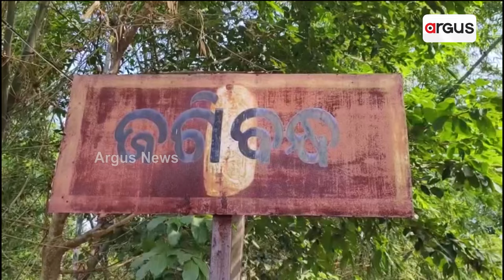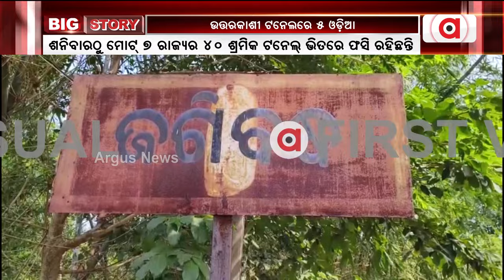ଉତ୍ତରାକାଶୀ ଟନେଲ ଅଘଟଣରେ ଫସିଛନ୍ତି 5 ଓଡ଼ିଆ || Uttarkashi Tunnel Collapsed || Uttarakhand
ଉତ୍ତରାକାଶୀ ଟନେଲ ଅଘଟଣରେ ଫସିଥିବା 5 ଓଡ଼ିଆ ଶ୍ରମିକଙ୍କ ପରିଚୟ ସାମ୍ନାକୁ ଆସିଛି । ଫସିଥିବା ପାଞ୍ଚଜଣ ହେଉଛନ୍ତି ନବରଙ୍ଗପୁରର ଭଗବାନ ଭତ୍ରା । ମୟୁରଭଞ୍ଜର ବିଶ୍ବେଶ୍ବର ନାୟକ। କୁଳଡିହାର ରାଜୁ ନାୟକ। ବଡ଼କୁଦାର ଧୀରେନ୍। ଶଙ୍କର୍ଷଣପୁରର ତପନ ମଣ୍ଡଳ।